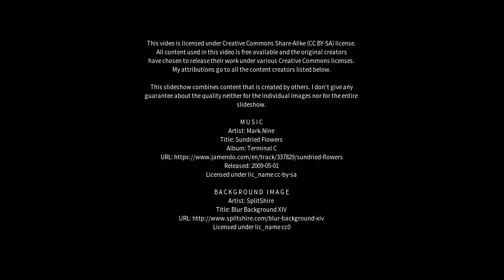Best places to visit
Best places to visit - Steeple Claydon (United Kingdom) Best places to visit - Slideshows from all over the world - City trips, nature pictures, etc.